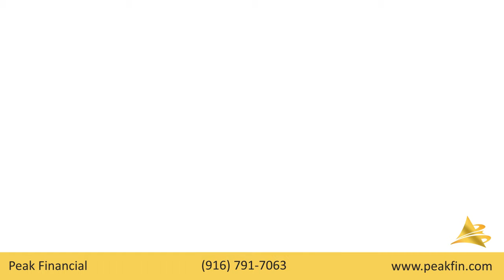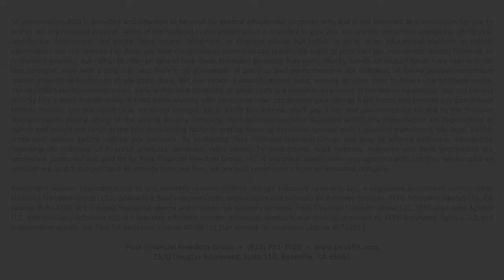What Do You Want From Your Money?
Peak Financial Freedom Group

Recent studies show retirees have seven financial goals in retirement:

A guarantee that they won’t run out of money for as long as they live.

To avoid large stock market losses and never suffer through another 2008 type market crash again.

To increase their income, without paying a huge amount of income tax.

To understand and reduce the total fees they pay, both direct and hidden.
To earn acceptable rates of return without taking excessive risks and protect what they have.

To know what they can potentially leave to their beneficiaries.

To have all the details of their entire plan for retirement in writing. The problem is, if you’re like many people, even those with an advisor, you’re not getting these things.

Investment Advisor Representatives of and Advisory Services offered through Fiduciary Solutions, LLC, a Registered Investment Advisor. Peak Financial Freedom Group LLC is primarily a fixed insurance sales organization and provides no Advisory Services. PFFG Insurance Agency LLC, CA License 0N14103, is a licensed insurance agency and provides no Advisory Services. Insurance products and services provided by PFFG Insurance Agency LLC and independent agents. Jim Files CA Insurance License 0F06511 Dan Ahmad CA Insurance License #0732913